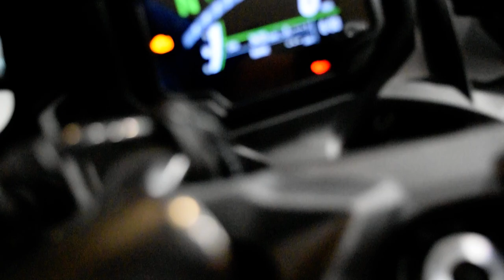2023 Kawasaki Ninja 650 | Used motorcycle for sale at Monster Powersports, Wauconda, IL